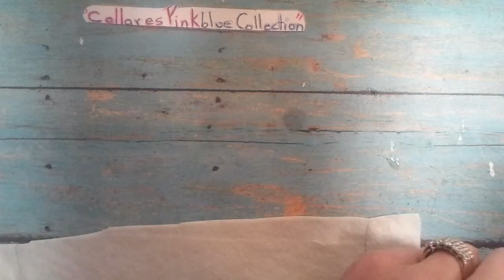how make bib necklace white and colors/como hago collar bib blanco y colores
Ojala te guste este collar